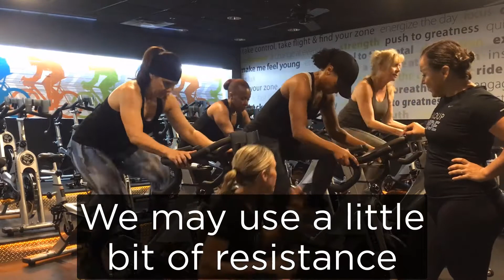10 for 10 Group Fitness Classes | Golds Gym West GA